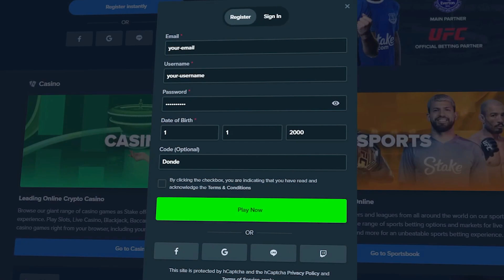MY BIGGEST EVER $30,000 WIN On SWEET BONANZA!! ★ TOP 5 RECORD WINS OF THE WEEK!